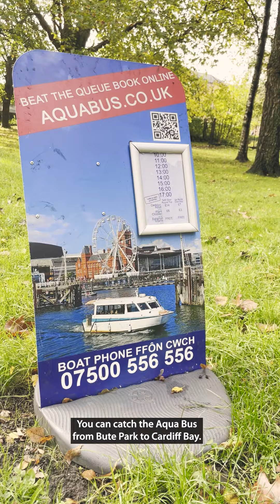10 Things you need to know about Cardiff